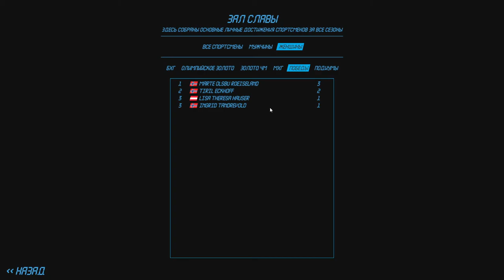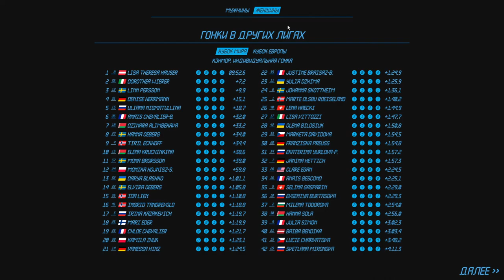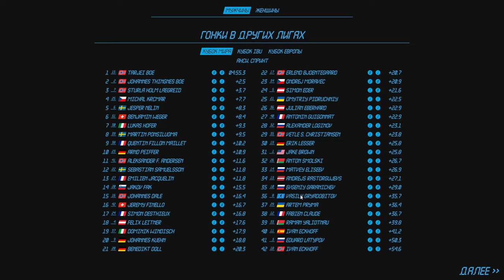NGL Biathlon Beta-2/ИГРАЕМ КАРЬЕРУ ЗА EMILIE KALKENBERG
Играем  2 этапа:Кэнмор и Отепя)
Cмотрим и потдерживаем лайком)